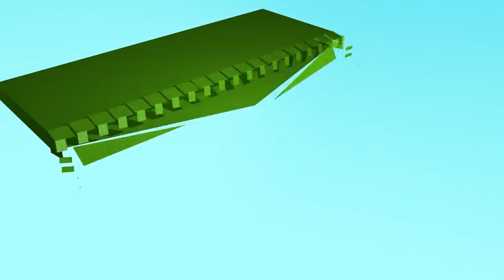Flatbed Trailer Truck Potholes Transport Car Portal Trap Rescue - Cars vs Speed Bumps - BeamNG.drive